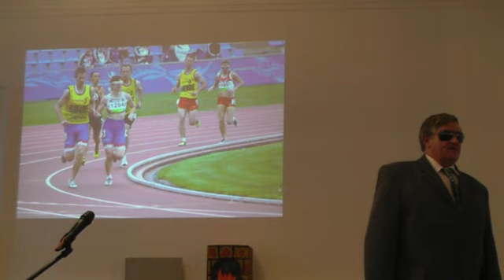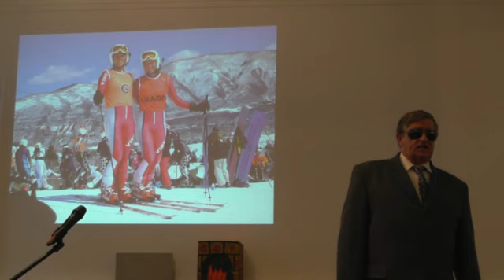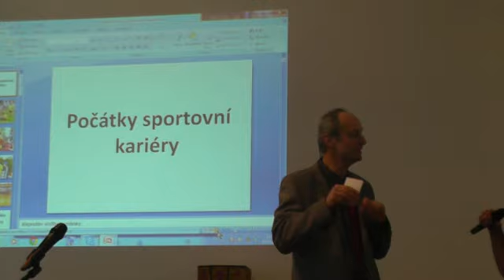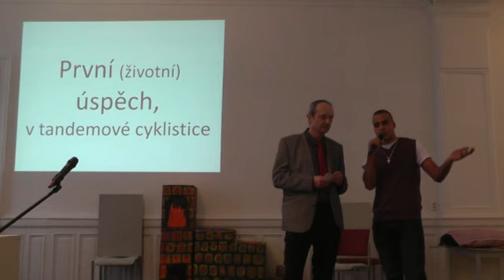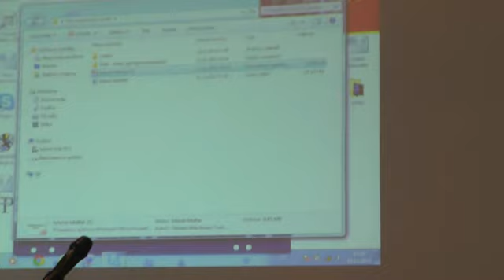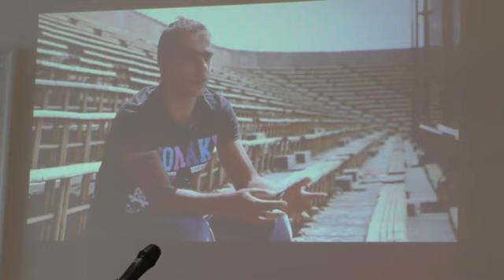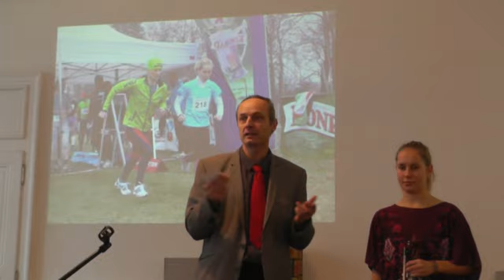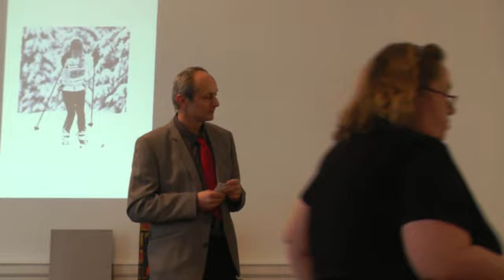Den otevřených dveří na ZŠ pro zrakově postižené na Praze 2 v rámci mezinárodního dne nevidomých 1/2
Ve středu 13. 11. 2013 proběhl na Základní škole pro zrakově postižené na Náměstí Míru 19 na Praze 2 "Den Otevřených Dveří" v rámci Mezinárodního dne Nevidomých. Z této akce vám ukážeme sportovně-kulturní představení které proběhlo v aule školy. Toto je první část videa.